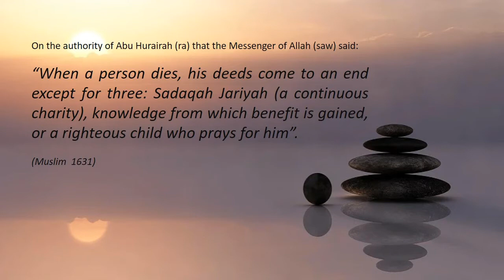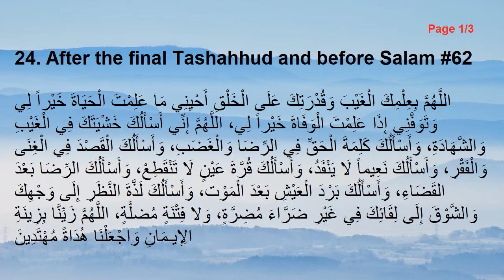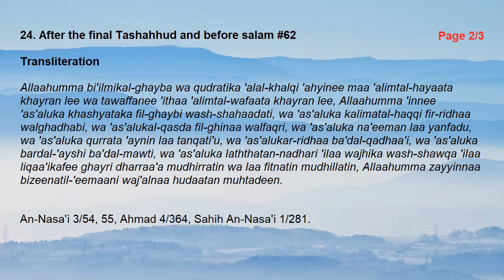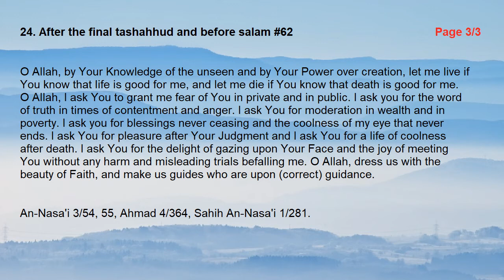Dua After the Final Tashahhud and Before Salam #8 of 11 | Duas From Hisnul Muslim #24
Repetition is an established form of learning and memorisation

24. After the final tashahhud and before salam #62

اللَّهُمَّ بِعِلْمِكَ الْغَيْبَ وَقُدْرَتِكَ عَلَى الْخَلْقِ أَحْيِنِي مَا عَلِمْتَ الْحَيَاةَ خَيْراً لِي وَتَوَفَّنِي إِذَا عَلِمْتَ الْوَفَاةَ خَيْراً لِي، اللَّهُمَّ إِنِّي أَسْأَلُكَ خَشْيَتَكَ فِي الْغَيْبِ وَالشَّهَادَةِ، وَأَسْأَلُكَ كَلِمَةَ الْحَقِّ فِي الرِّضَا وَالْغَضَبِ، وَأَسْأَلُكَ الْقَصْدَ فِي الْغِنَى وَالْفَقْرِ، وَأَسْأَلُكَ نَعِيماً لَا يَنْفَدُ، وَأَسْأَلُكَ قُرَّةَ عَيْنٍ لَا تَنْقَطِعْ، وَأَسْأَلُكَ الرِّضَا بَعْدَ القَضَاءِ، وَأَسْأَلُكَ بَرْدَ الْعَيْشِ بَعْدَ الْمَوْت، وَأَسْأَلُكَ لَذَّةَ النَّظَرِ إِلَى وَجْهِكَ وَالشَّوْقَ إِلَى لِقَائِكَ فِي غَيْرِ ضَرَّاءَ مُضِرَّةٍ، وَلا فِتْنَةٍ مُضلَّةٍ، اللَّهُمَّ زَيِّنَّا بِزِينَةِ الِإيـمَانِ وَاجْعَلْنَا هُدَاةً مُهْتَدِينَ

Allaahumma bi'ilmikal-ghayba
wa qudratika 'alal-khalqi 'ahyinee maa 'alimtal-hayaata khayran lee wa tawaffanee 'ithaa 'alimtal-wafaata khayran lee, Allaahumma 'innee 'as'aluka khashyataka fil-ghaybi wash-shahaadati, wa 'as'aluka kalimatal-haqqi fir-ridhaa walghadhabi, wa 'as'alukal-qasda fil-ghinaa walfaqri, wa 'as'aluka na'eeman laa yanfadu, wa 'as'aluka qurrata 'aynin laa tanqati'u, wa 'as'alukar-ridhaa ba'dal-qadhaa'i, wa 'as'aluka bardal-'ayshi ba'dal-mawti, wa 'as'aluka laththatan-nadhari 'ilaa wajhika wash-shawqa 'ilaa liqaa'ikafee ghayri dharraa'a mudhirratin wa laa fitnatin mudhillatin, Allaahumma zayyinnaa bizeenatil-'eemaani waj'alnaa hudaatan muhtadeen.

O Allah, by Your Knowledge of the unseen and by Your Power over creation, let me live if You know that life is good for me, and let me die if You know that death is good for me. O Allah, I ask You to grant me fear of You in private and in public. I ask you for the word of truth in times of contentment and anger. I ask You for moderation in wealth and in poverty. I ask you for blessings never ceasing and the coolness of my eye that never ends. I ask You for pleasure after Your Judgment and I ask You for a life of coolness after death. I ask You for the delight of gazing upon Your Face and the joy of meeting You without any harm and misleading trials befalling me. O Allah, dress us with the beauty of Faith, and make us guides who are upon (correct) guidance.

An-Nasa'i 3/54, 55, Ahmad 4/364, Sahih An-Nasa'i 1/281.